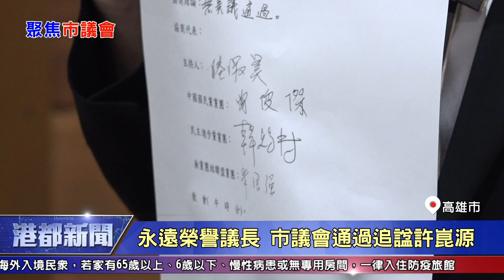1090609【港都新聞】不受市長遭罷免影響 市議會議程不變